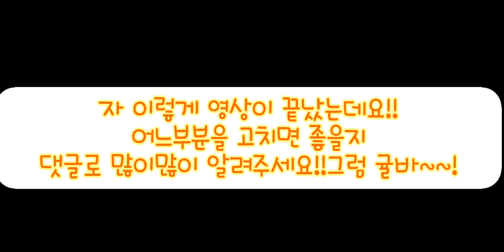7개월전 밈과 1개월전 밈을 비교해보았다!!!☆🧡🍊💖🧡🍊💖🧡🍊💖